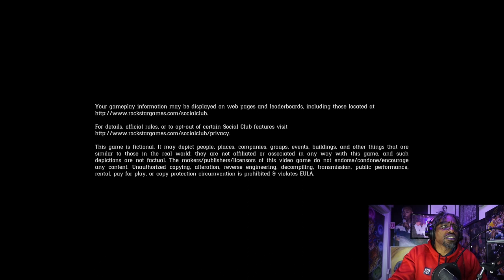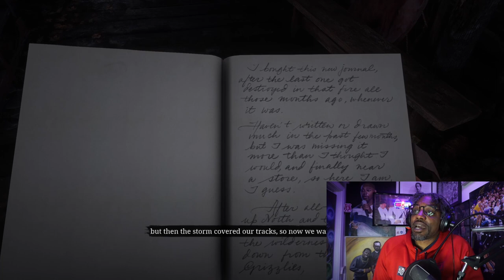Thugging In The Wild Wild West [First Reaction Gameplay]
What's up guys let's play some Red Dead Redemption. It's my first time playing this, let's see what all the hype is about.

Thank you, guys, for tuning in and please feel free to hit that like button, subscribe if you haven't and hit that notification button to stay up to date whenever I drop videos.